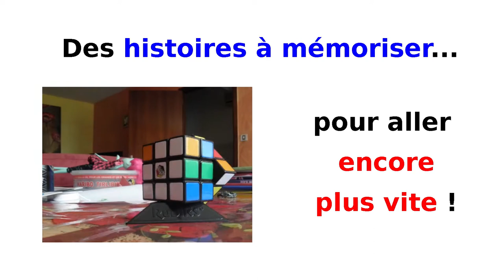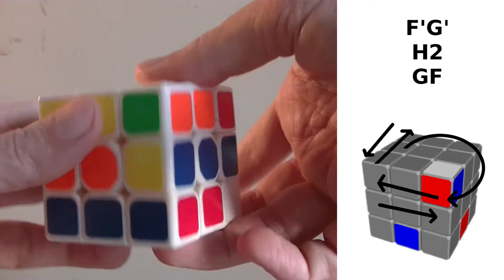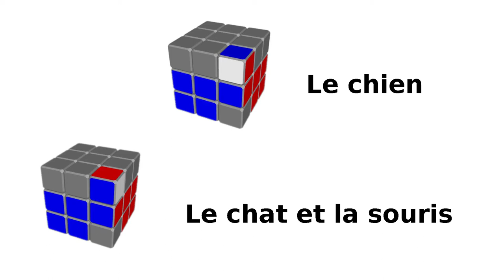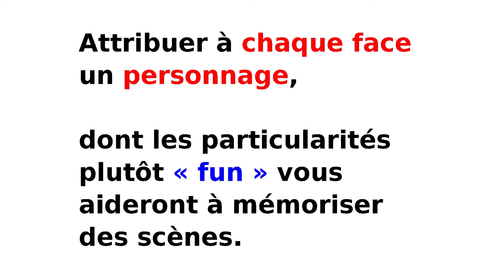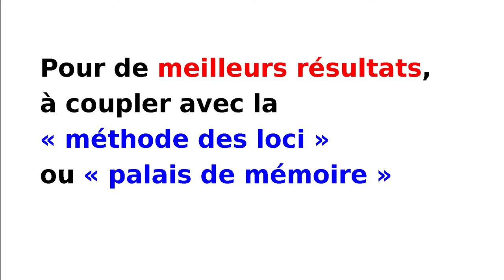Rubik's cube : apprendre plus vite et mieux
Des histoires à mémoriser sont abordées pour résoudre plus vite le Rubik's cube : c'est un bon moyen pour faire travailler et entretenir ses neurones, surtout si on utilise des astuces mnémotechniques puissantes (pléonasme).

N'hésitez pas à poser vos questions ou commenter !